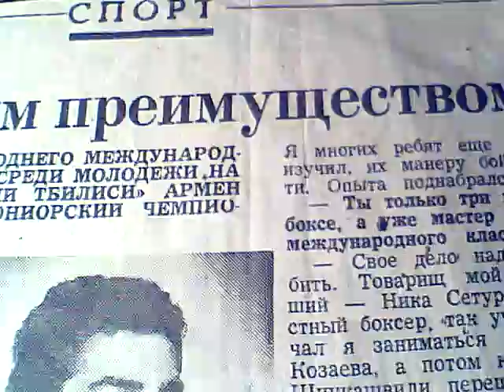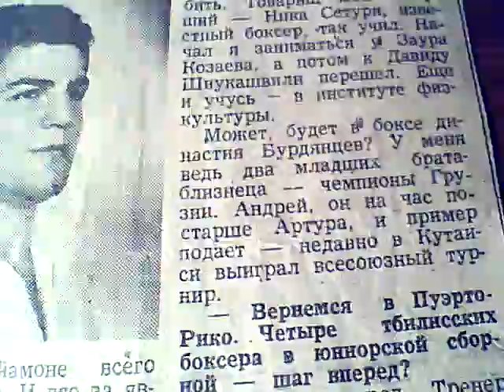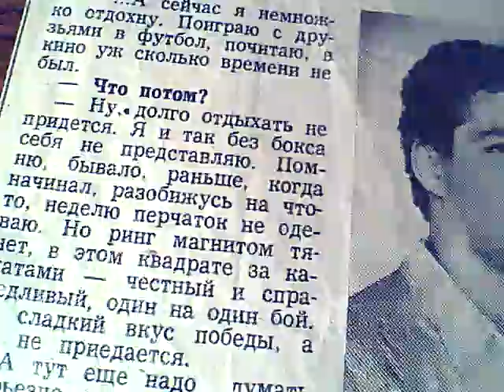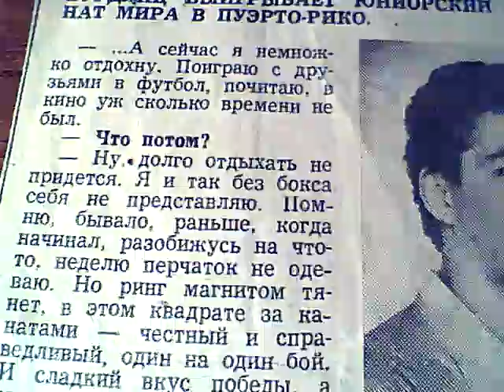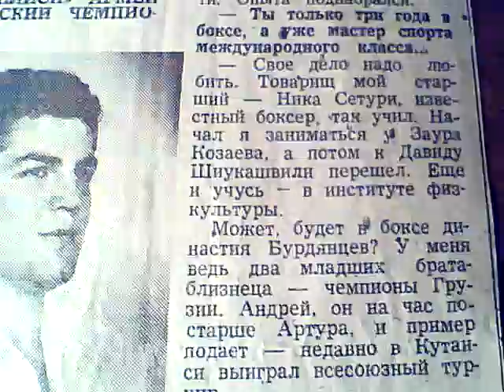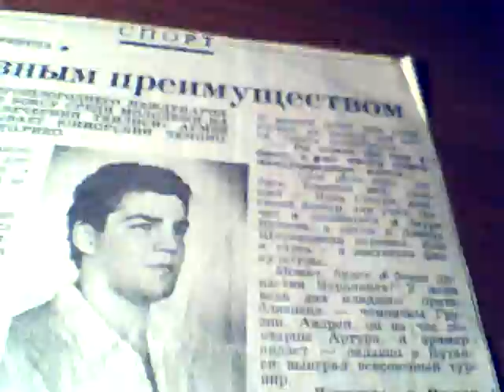GEO.BOXING.БОКСЁР СУПЕРТЯЖ ЧЕМПИОН МИРА АРМЕН БУРДЯНЦ.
საქართველოს მოკრივე - არმენ ბურდიანცი. Боксёр Грузии супертяж ,МАСТЕР СПОРТА МЕЖДУНАРОДНОГО КЛАССА  СССР -  Армен Бурдянц 1971 года рождения ,уроженец города Тбилиси воспитанный в традиционной армянской семье по воле судьбы не стал величайшим боксёром. Он рано в расцвете сил трагически ушёл из жизни в молодом возрасте в 1990 году..Но это был ВЕЛИКИЙ боксёр !  На международном молодёжном  ( юниоры 17- 18 лет ) турнире на призы газеты " Вечений Тбилиси " 1988 года и на первенстве СССР 1989 в Чимкенте он стал победителем завоевав зототые медали ! Выиграл ещё два международных турнира в ГДР и в Венгрии.  На первенстве Мира среди юниоров ( 17 - 18 лет ) в Пуэрто - Рико   в  городе  Байамоне  выиграв три боя в виду явного преимущества стал обладателем золотой медали в супертяжёлой весовой категории. Армен  не  надеялся на судей и поэтому все свои бои в основном выигрывал в виду явного преимущества. Создали из него боксёра тренеры  ( ზაურ კოზაევი,დავით შიუკაშვილი ) Заур Козаев и Давид Шиукашвили.На первенстве Мира в Байамоне он в первом бою победил боксёра из ФРГ. Во втором бою победил  американца из США,а в третьем бою всё также явно победил кубинца  Вальдо де ла Круса. Вместе с Арменом на первенстве Мира участвовало ещё три боксёра из Грузии это полулёгковес :Каха Барави ( კახა ბარავი )1972 года рождения ,который завоевал бронзовую медаль. Средневес Зураб Палиани (ზურაბ ფალიანი ) 1971 года рождения он получил рассечение и выбыл из соревнований и полутяж  Дима Авдалян (დიმა ავდალიანი ) 1971 года рождения,кторого в финале зажали в бою с  канадцем Кирком Джонсоном..Участие в турнирах такого ранга в составе сборной СССР  боксёров Грузии это достижение тогдашнего президента Федерации бокса Грузии Давида Квачадзе ( დავით კვაჭაძე) и его брата старшего тренера  ( როლანდ კვაჭაძე ) Роланда Квачадзе. В дальнейшем подготовкой занимался ст. тренер  сборной СССР  Николай Хромов. Вам демонстрируется  статья из газеты " Вечерний Тбилиси " 1989 года о интервью с Арменом Бурдянцем ,которое взял корреспондент М. Вигнанский. Фото Ф. Николаишвили .  Разрешено  исоьзование информации в сайтах Википедия и  БОКС :Энциклопедия бокса. Составил : -  Ветеран бокса полковник Серго Давлианидзе 30 декабря 2011 года.